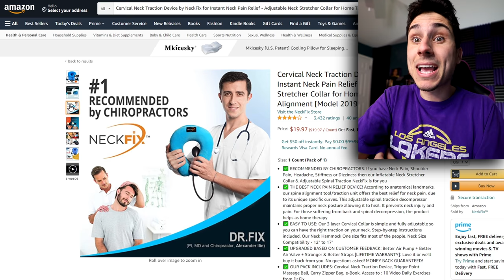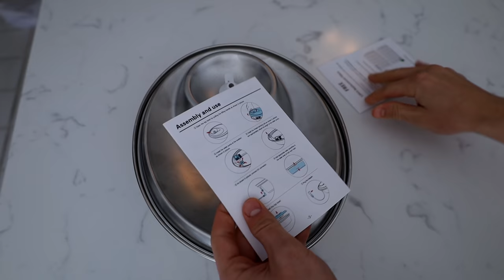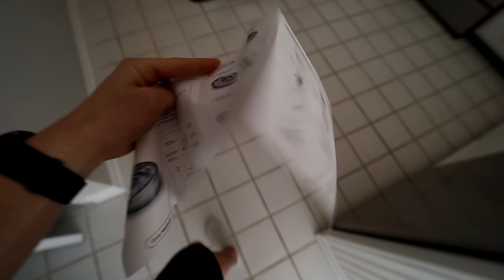I Bought The WEIRDEST Thing On The Internet!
I bought the weirdest thing on the internet | TFG Vlogs are back and today I am trying weird as seen on tv products! I also have a new surprise for Roxie!